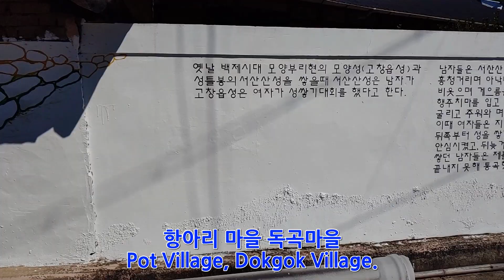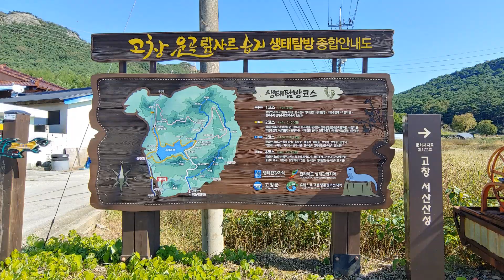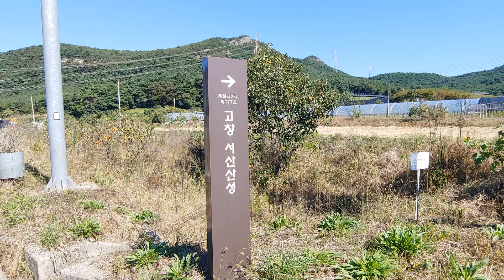한국 여행 : 고창군 독곡마을 (Richard Park/리차드박)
고창군 독곡마을 / Dokgok Village in Gochang-gun
주소 : 전라북도 고창군 아산면 독곡길 36-41